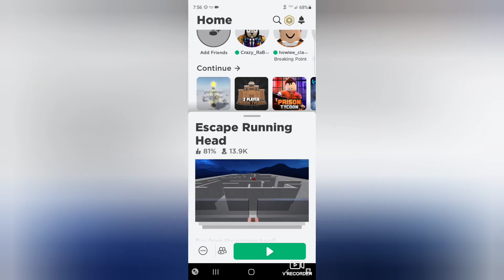Roblox: Playing Escape Running Head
Twitter: Angel DreamZzZ or @Angel53917650
Instagram: Angel DreamZzZ or @Yt_AngelDreamz